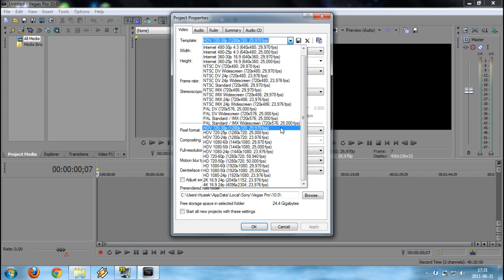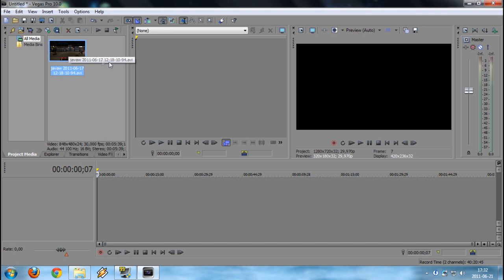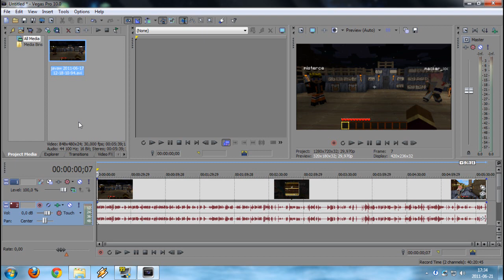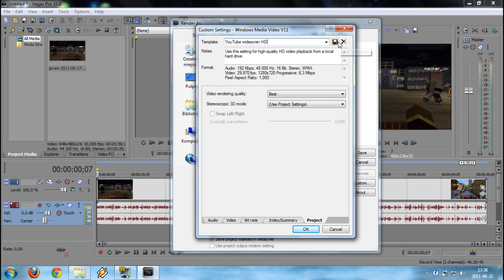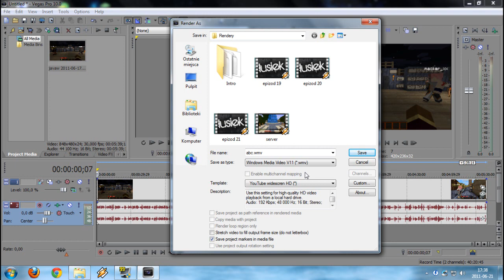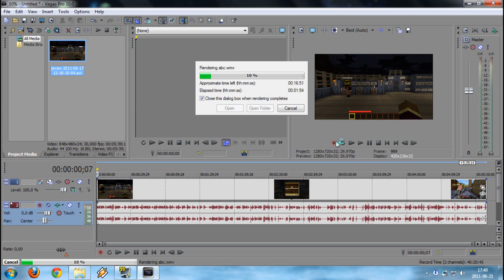Jak renderowac filmy w Sony Vegas Pro dla YouTube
cześć wam !

przedstawiam wam poradnik mojego autorstwa w którym pokażę wam jak poprawnie skonfigurować i nauczyć sie renderować filmiki do jakości HD 720p